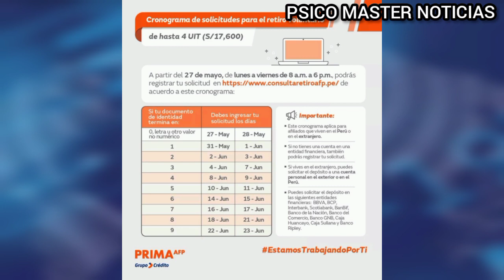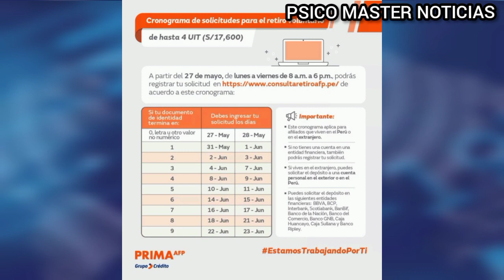Comunicado AFP Prima: Como Retirar Tu AFP Si Estás En El Extranjero o Perú l Retiro AFP 4UIT 2021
¡AFP Prima! Como Retirar Mi AFP si estoy en el Extranjero o Perú l Retiro AFP 4UIT 2021